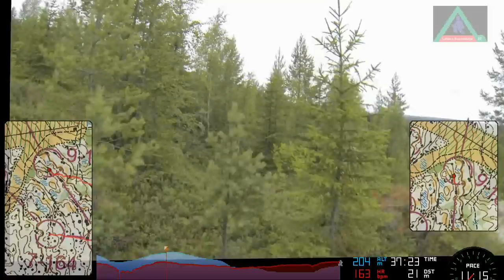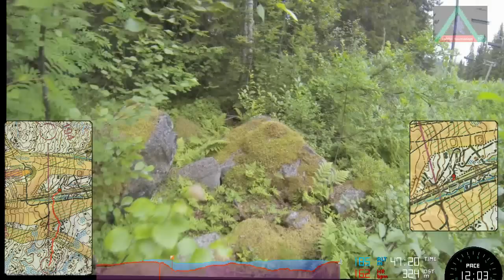Kainuun Rastiviikko / WOC spectator race 2013 - H21AL - Day 4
Wasps attacked me at 46:37